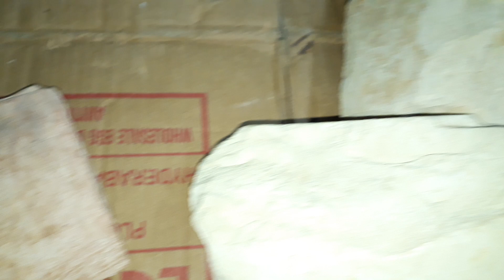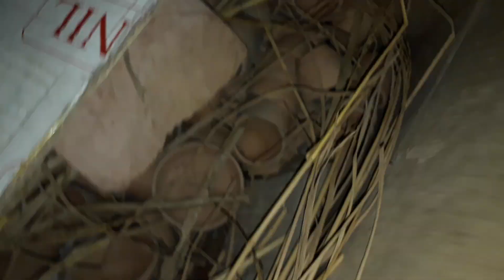multani mitti roasted and non roasted pot